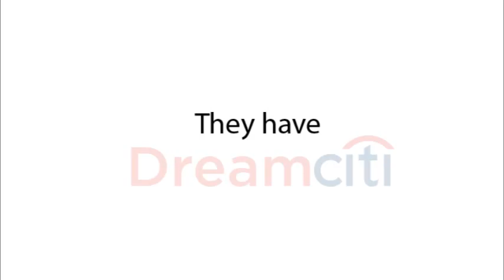Dream City (Fund Rising App Promotional)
Promotional video for a contest organised by City Bank.